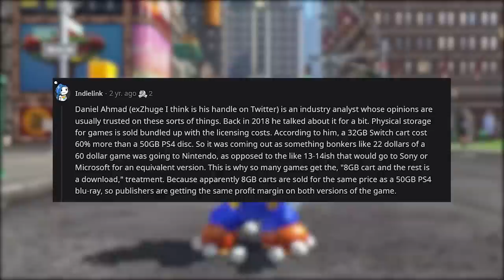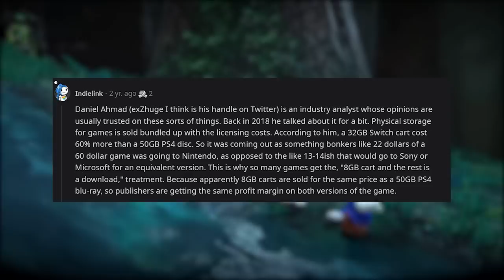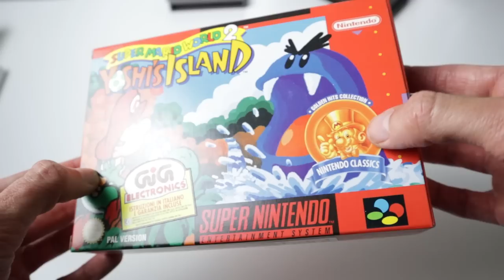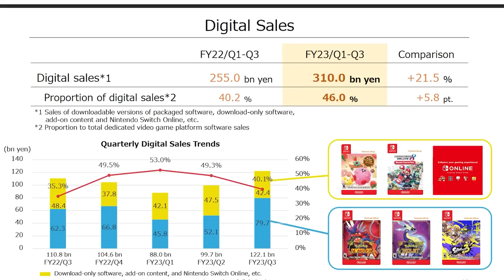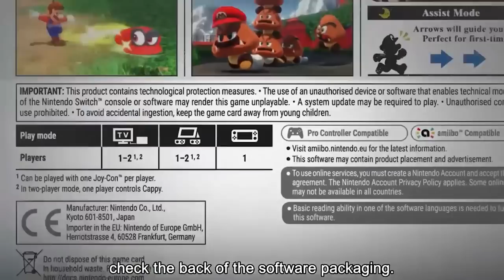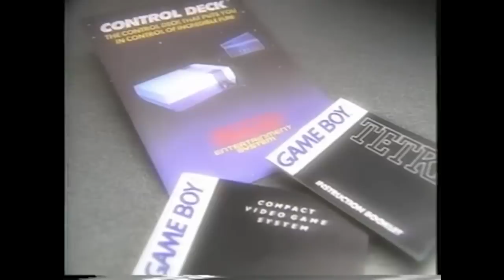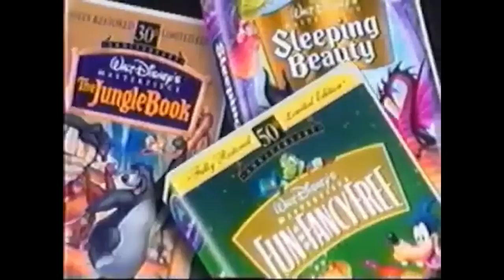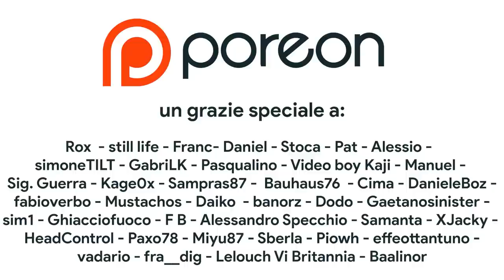Perché i giochi Nintendo COSTANO TANTO e NON scendono MAI di PREZZO? (la risposta NON ti piacerà)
Oggi cercheremo di capire perché i giochi Nintendo costano così tanto e soprattutto perché non scendono mai di prezzo. Vedremo mai i Nintendo Selects su Nintendo Switch? Perché rispetto alla concorrenza i giochi su Nintendo Switch mantengono sempre lo stesso prezzo? Mentre giochi come God of war, The Last of Us e Elden Ring sono presto messi in saldo, Breath of the Wild e Super Mario Odyssey vengono venduti sempre allo stesso prezzo. La situazione cambierà prima o poi? Nintendo è la Apple dei videogiochi? Cosa ne pensate? Vi aspetto nei commenti!

00:00 Perché i giochi Nintendo non scendono MAI di prezzo?
01:32 Switch è OLD-GEN?
02:45 La “tassa Switch”, i costi di sviluppo
03:43 Il prezzo delle cartucce, il vero ostacolo
05:14 Le Linee Economiche: dai Nintendo Classics ai Select
06:44 La sparizione dei Nintendo Select: l'avvento del digitale
08:03 Switch 2 retrocompatibile? Niente linee economiche!
08:27 Finché vende...
09:30 Fiducia in Nintendo e il Seal of Quality
10:21 Disney Valut e Super Mario 3D All-Stars
10:56 Disney Valut e Super Mario 3D All-Stars
12:36 La Nintendo che non esiste più: Iwata Vs. Furukawa
14:00 Outro e Patreon